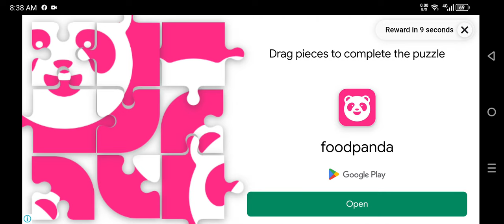Railroad Empire: Train Game Gameplay 3 Walkthrough | No Commentary | NoCopyRight (2024)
Dive into the thrilling world of railroad empire-building with Railroad Empire, an immersive train simulator mobile game that takes you through the heart of America's railroad history! Here, you're not just playing a train game. You're creating an industrial revolution, step by step!